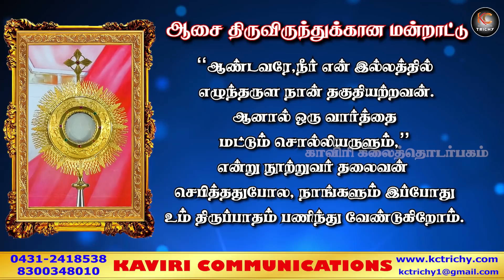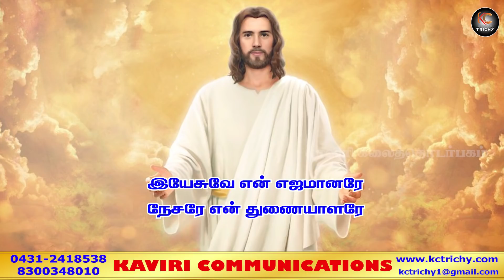நேர்மறையான சிந்தனையில் வளர | திருப்பலி | 20.01.2022| Fr. Nicholas | KC Trichy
Thanks to
Rev. Fr. Nicholas

Programme Manager
Arockia Prakash

Production team
Aravind
Kevin
Alwin

Choir
Peter
Christy Anand

Address:
49J, Bharathiyar Salai,
Cantonment,
Trichy-1